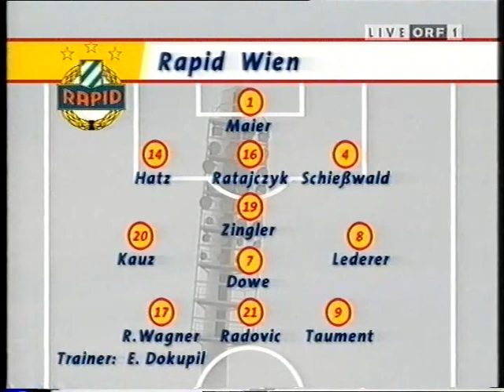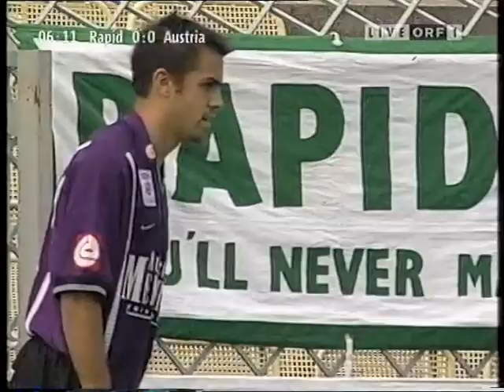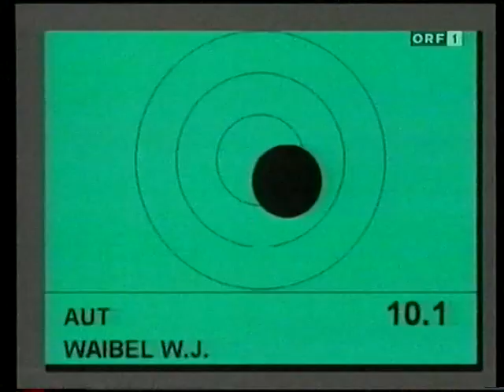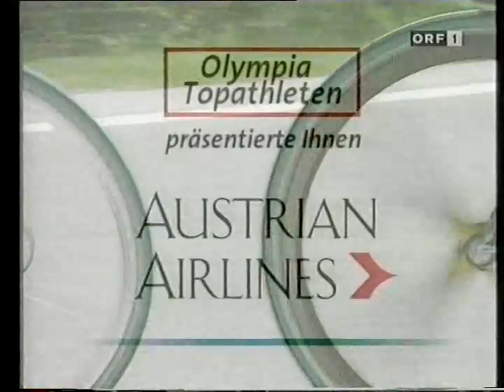7. Runde Rapid - Austria Wien 1:1 (1:0) 13. 8. 2000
Hanappi-Stadion, 18.200 Zuschauer, Schiedsrichter Plautz
 Torfolge: 1:0 (22.) Radovic 1:1(91.) Derksen (Kopf)
 RAPID: Maier - Hatz, Ratajczyk, Schießwald - Kauz, Radovic, Dowe, Zingler, Lederer - R. Wagner (81. Wallner), Taument (41. Schöttel)
 AUSTRIA: Wohlfahrt - Varesanovic - Martin Hiden,Dospel (51. Datoru) - Hopfer, Leitner, Ledwon, M. Wagner (72. Derksen), Sarac (85. Krajic) - Mayrleb, Jezek
Gelb: Radovic, Kauz, R. Wagner, Schöttel; Ledwon, Varesanovic